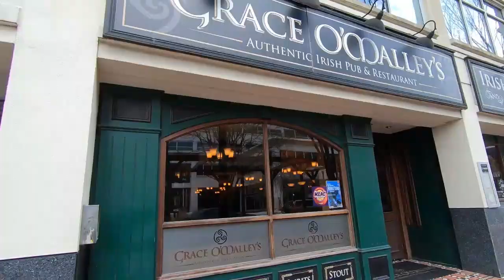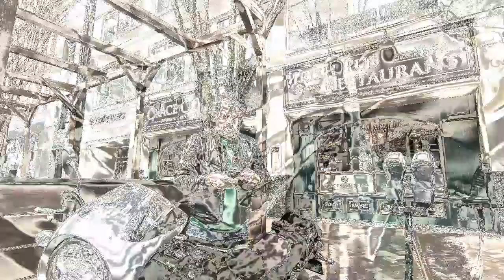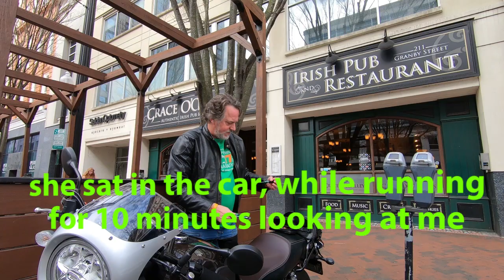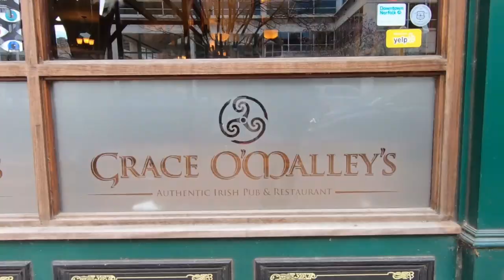irish i had tried guinness earlier, by the grace of o'malley's it was good!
this is the continued week end of saint patrick's day and review of irish dew tobacco made by peterson tobacco company and having my first guinness beer at an irish bar in down town, norfolk. this day goes down as the best st. patrick's day ever. the weather, tobacco, view, restaurant, beer and ride was perfect.